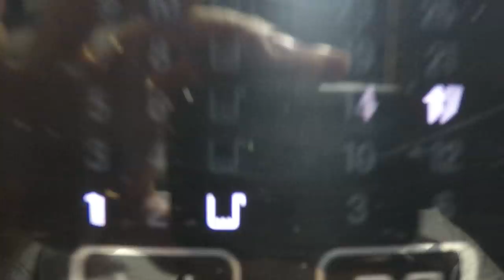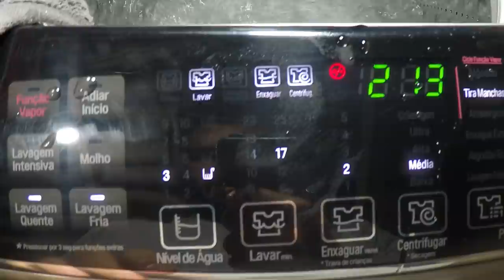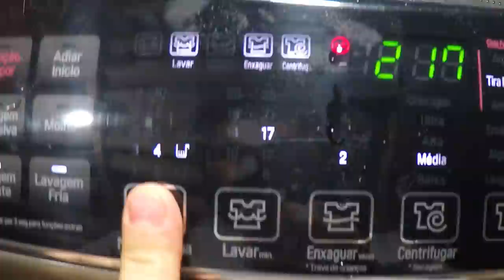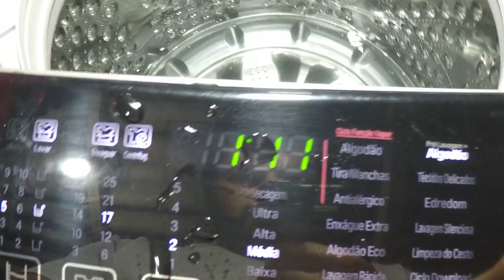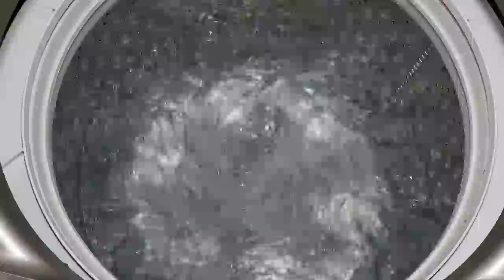Lavadora LG 18Kg - Agitaçoes com a Câmera dentro da lavadora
Washer Machine LG 18Kg - GoPro  Inside